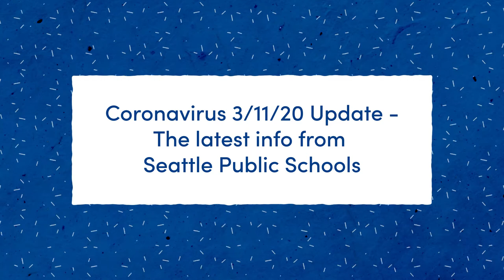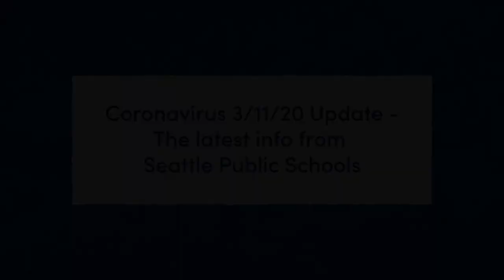SPS Update - Coronavirus 03/11/20